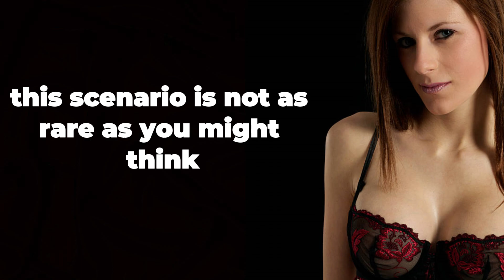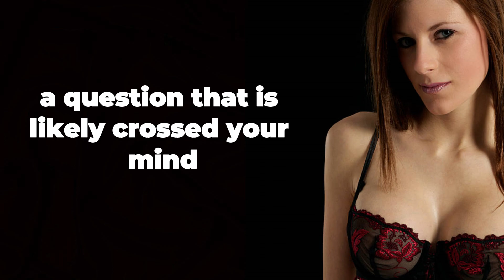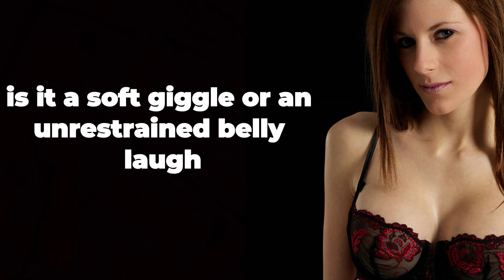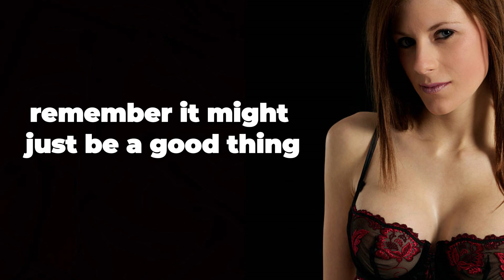When a group of girls giggling on you one of them think you are...| Life Changing Quote | Motivation